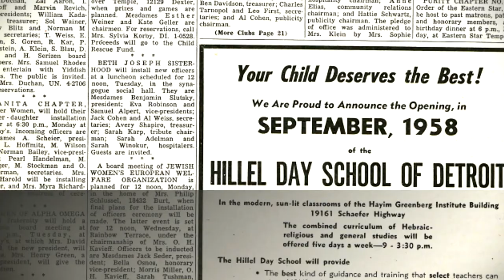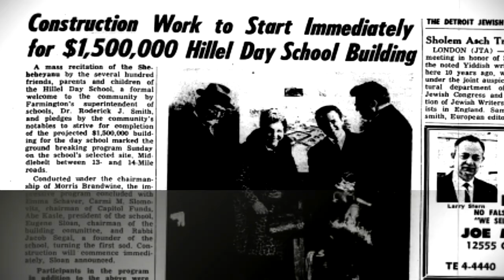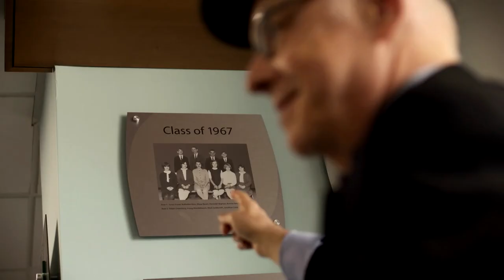Hillel Day School 60th Anniversary Video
On Friday, November 24, 2017, we welcomed back more than 500 alumni and their families, and past teachers, to our school! You've never seen so many happy people in one place! We showed this commemorative video, and now share it with all of you!